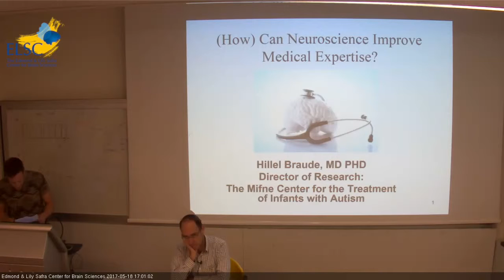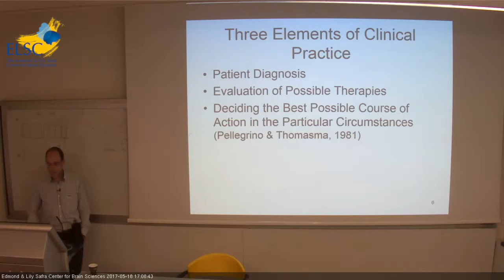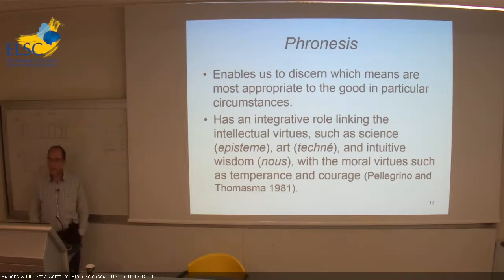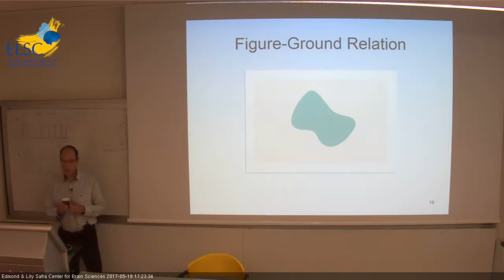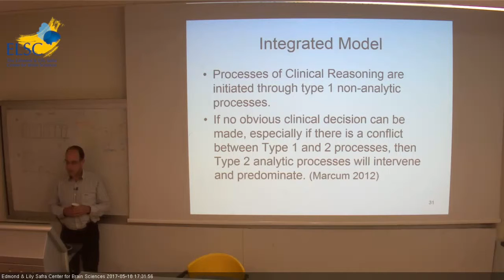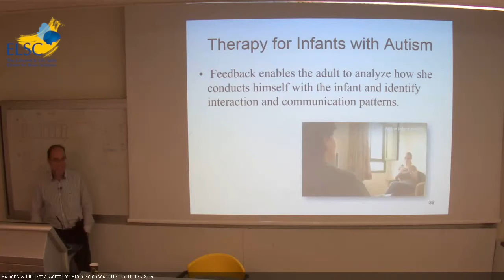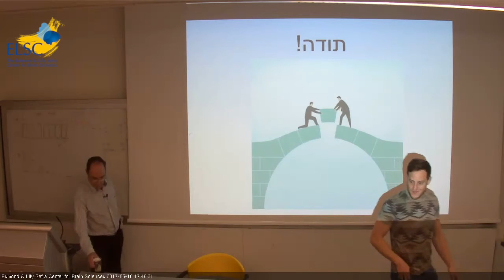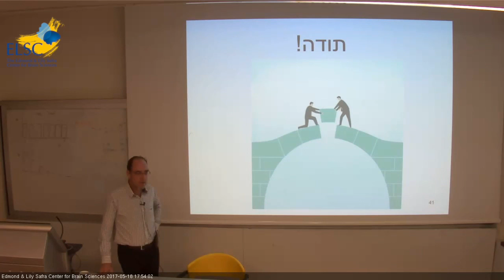ELSC Seminar Hillel D Braude, MD PHD - 18 05 2017